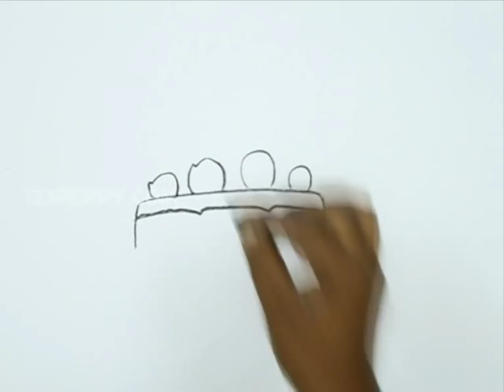How to Draw a Family Watching TV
Let us Learn How to Draw a Family Watching TV
For Step by Step Guide for How to Draw a Family Watching TV